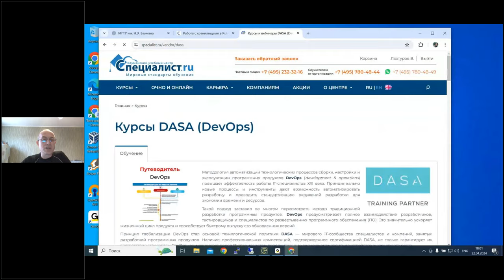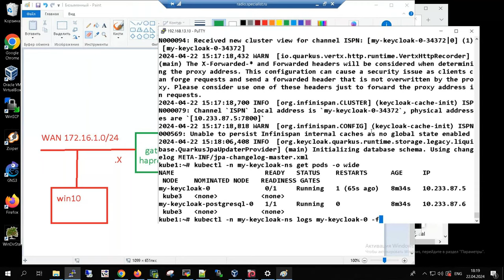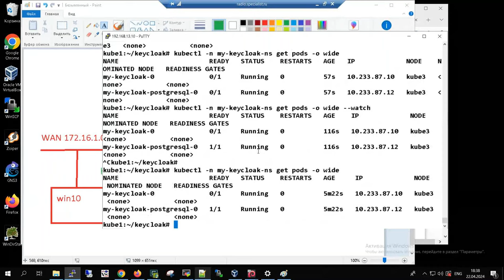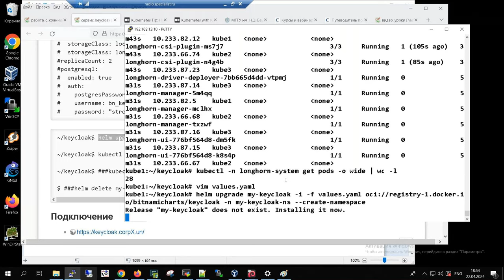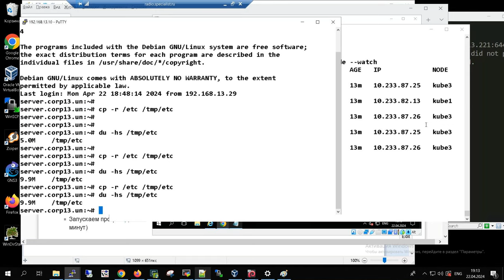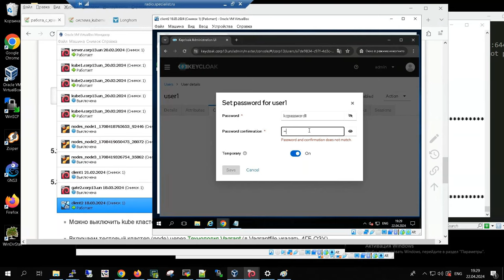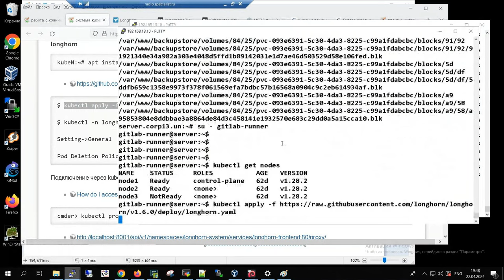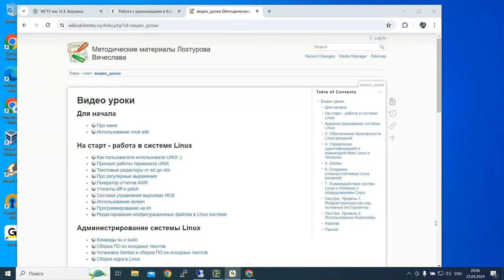Работа с хранилищами в Kubernetes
Kubernetes «из коробки» — отличное средство для запуска и масштабирования stateless (т.е. без сохранения данных) приложений. Сложности начинаются для stateful (т.е. с сохранением данных) приложений, таких как базы данных, например MySQL, PostgreSQL и прочее. На мастер-классе на практических примерах вы разберете решение задач хранения данных для приложений, работающих в Kubernetes, начиная с простого продолжения PersistentVolume/PersistentVolumeClaim — rancher/local-path-provisioner и заканчивая сложными.

Вам будет интересно и полезно, если:
-инженер DevOps;
-системный администратор;
-технический специалист;
-Middle разработчик.

Вы узнаете:
- как развернуть сервис Keycloak с базой данных учетных записей и приложение, использующее его для OpenID аутентификации, в корпоративном On-Premises Kubernetes;
- как убедиться в отказоустойчивости полученного решения, как с точки зрения доступа пользователей, так и хранения данных.

Спикер:
Лохтуров Вячеслав Александрович
Автор курсов по Linux и Asterisk. Вячеслав Александрович отлично разбирается во многих направлениях IT-индустрии, в частности сертифицировался по решениям Microsoft, Cisco и Oracle. Является сертифицированным инструктором компании CommuniGate Systems.

Этот и другие вопросы использования использования Kubernetes подробно рассматриваются в программе курса “DevOps. Уровень 2. Использование Kubernetes”.